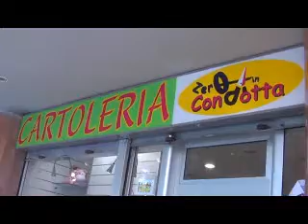Zero in condotta a Zaira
Zaira ed Espedito due giovanissimi molto in gamba e con in testa un obiettivo da imprenditori,ci raccontano cosa comprano le ragazze,quando sono innamorate.